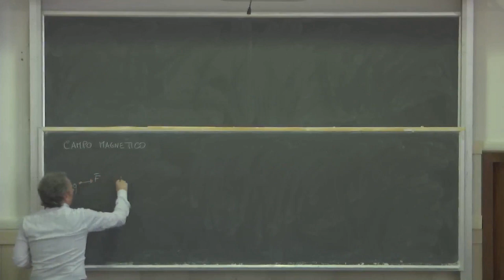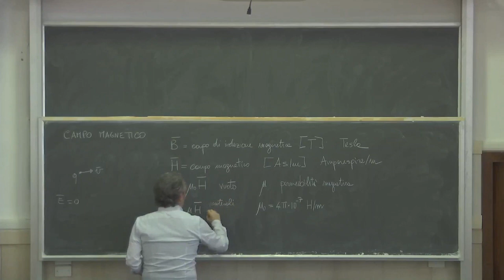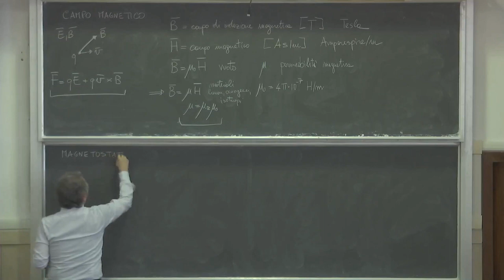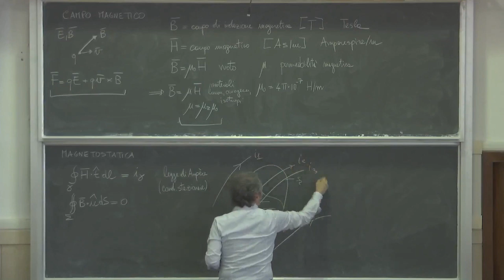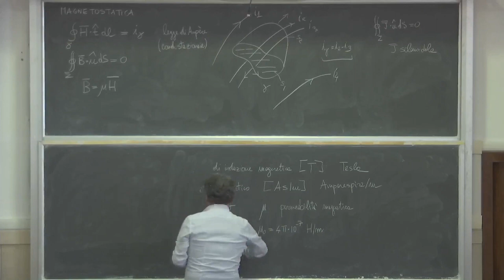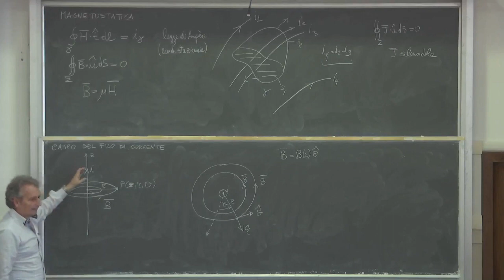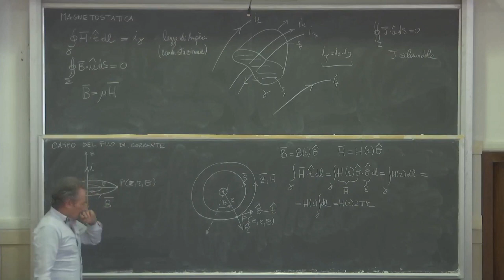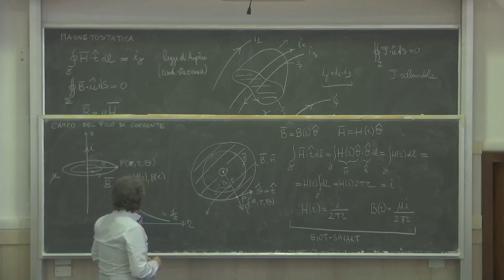Elettrotecnica gest L31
magnetostatica. Campo di una corrente filiforme